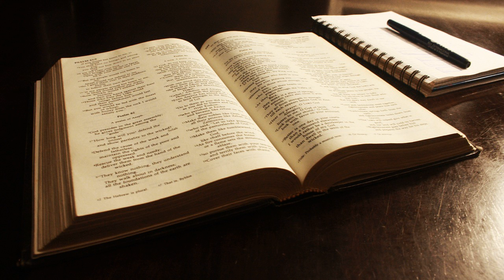October 22 - Daily Bible reading: Jeremiah, 2 Timothy, Psalms, Proverbs. NLT read by Tom Dooley.